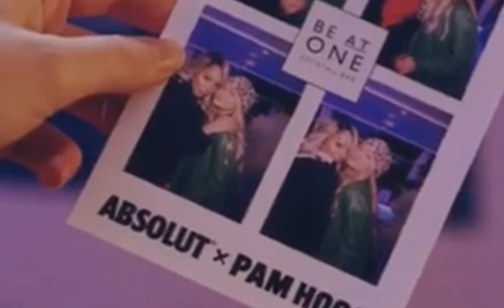Showreel 2 - Compressed